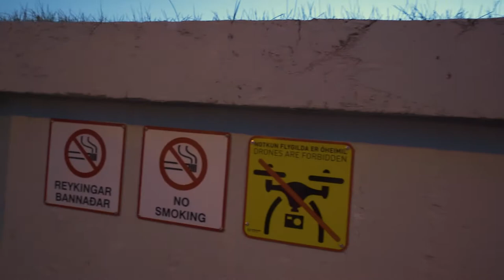Man vs Geyser: Taking photos of Strokkur up close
Geysir is quite a sight in Iceland. Geysir was dormant in 2017, but the nearby Strokkur Geyser is active and exploding every few minutes. I loved this experience very much. Location is very easy to reach and definitely worth a visit. Thanks to team Brosky Media and singer Shana Pearson for being a good sport on location.

Record date: 19. May 2017